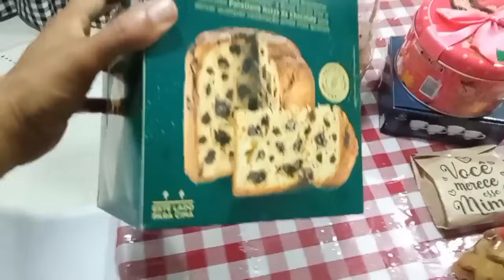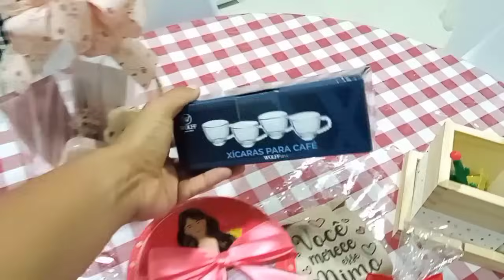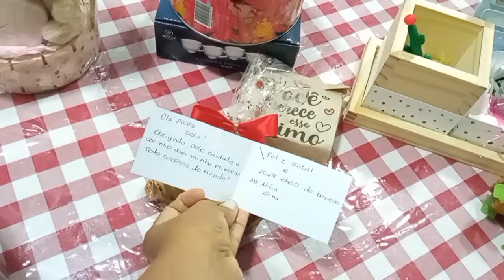VLOG 💖 DOIS DIAS COM A GENTE/ COMPREI O QUE ELE TANTO QUERIA/ DIA DE CONSULTA E MUITO MAIS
Sejam bem vindos ao na minha toca, aqui vocês encontram;
Vídeos de rotina,
Receitas simples,
Dicas práticas, artesanatos  e muito mais!
Nosso dia a dia com muita simplicidade e sendo feliz na nossa realidade.

No video de hoje mostro nossa segunda e terça feira, levei o Ygor no pediatra e comprei o que ele tanto queria. Ganhei presentes.

Espero que todos gostem 😉😍

Gostou do vídeo de hoje?
Não se esqueça;
Curtir 👍🏼
Comentar 💬
Compartilhar 📬
Ativar o 🔔
Salva essa dica 💌